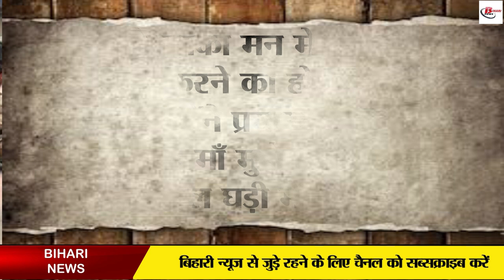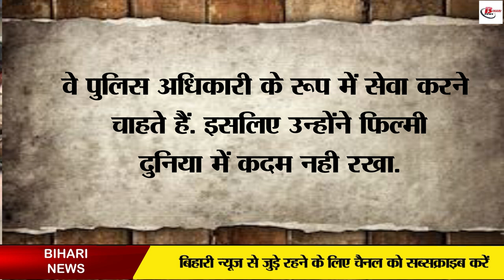बचपन में पिता की हत्या करना चाहता था बिहार का सिंघम